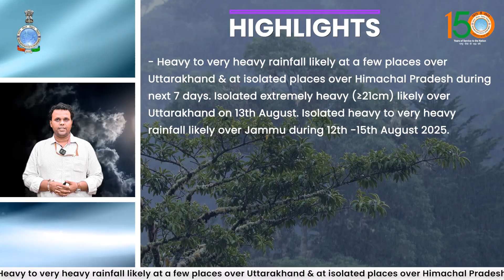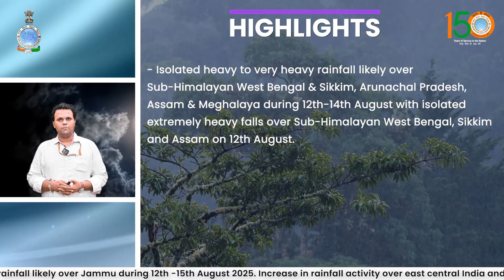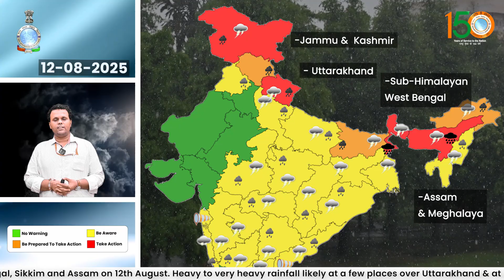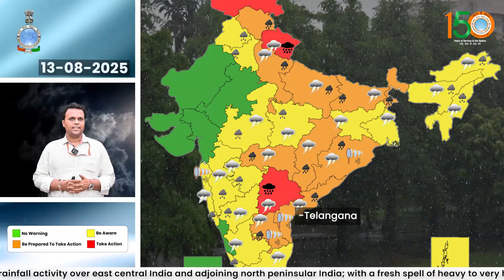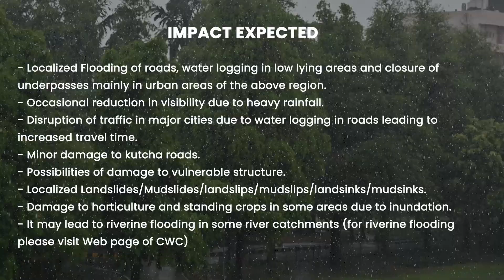Extremely heavy rainfall likely over Sub-Himalayan West Bengal, Sikkim and Assam today